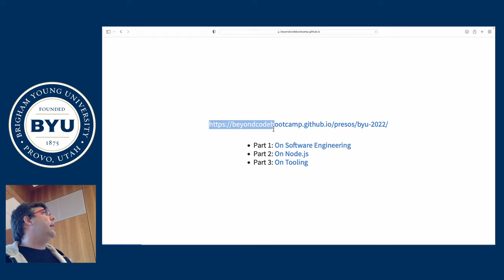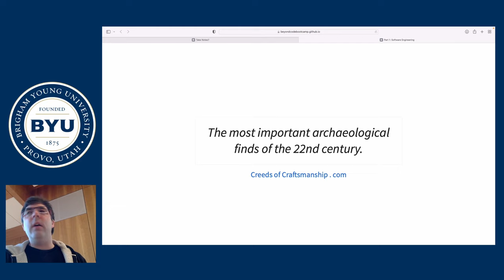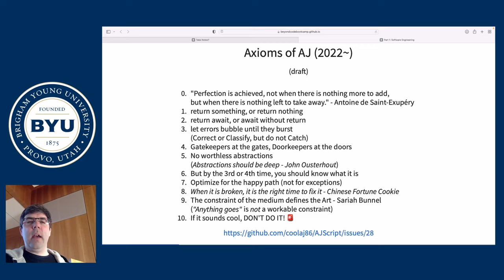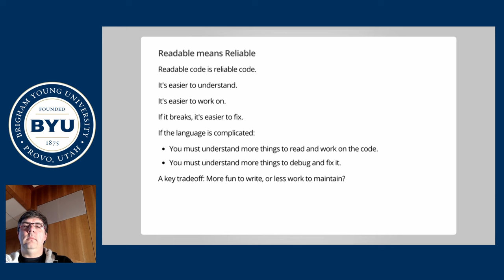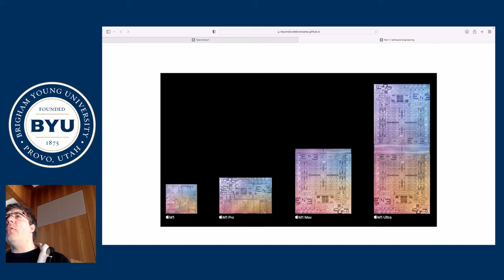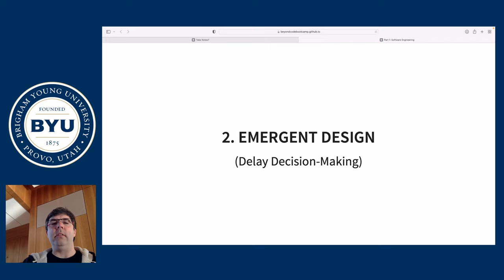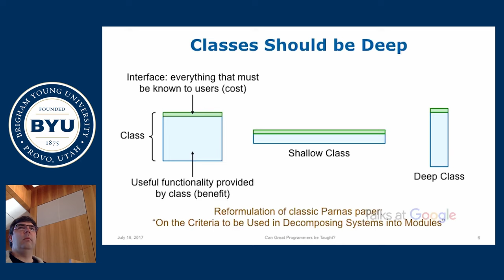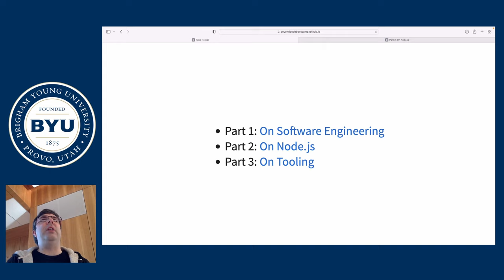Software Engineering's Greatest Hits - BYU 2022 - Part 1: On Software Engineering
0:00 Intro
4:22 On Software Engineering
6:50 Russ Cox on Software Engineering
7:14 Titus Winters on Software Engineering
10:17 Creeds of Craftsmanship
10:50 The Zen of Python
13:22 Go Proverbs
15:18 Zen of Zig
16:38 Axioms of AJ
18:19 Takeaways
20:06 Crockford on JavaScript the Better Parts
25:32 Rob Pike on Simplicity over Features
29:42 Composition over Inheritance
34:42 Don't design at the limits of your intelligence
35:46 RISC Design
38:58 BREAK / QA
40:05 No Code / Innovator's Solution
43:34 RESUME
43:44 Emergent Design
49:18 Red Flags

The plane that crashed: Boeing 737 MAX
The "Wide Open Throttle" of the Toyota 2008 ETCS
The x-ray machine: Therac-25